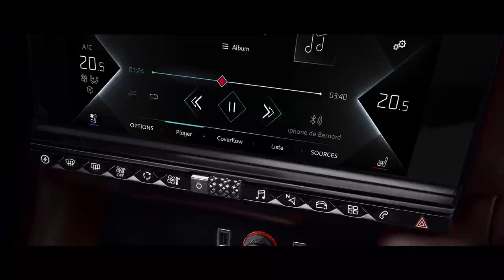DS 9 | Power of Elegance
Symbol of French savoir-faire, DS 9 is here. Designed with E-TENSE hybrid power, our new saloon has been created to offer technical excellence, incredible comfort and unparalleled sophistication.

DS 9 stands out with modern lines marrying grace and dynamism. Details, from the DS sabre to the Clous de Paris finish, the DS Cornets to the flush fitting door handles, give the car its highly distinctive design.

The cockpit stands out with its unique features: the ‘Clous de Paris’ embossed finish, controls inset with crystal, the B.R.M R180 timepiece and even “pearl” stitching.

DS 9 will be offered with a choice of two plug-in hybrid E-TENSE power units. A 250hp model will be followed by a 360hp 4-wheel drive version. The electric motor, used for acceleration and up to 83mph, will launch you in complete silence towards a new driving experience.